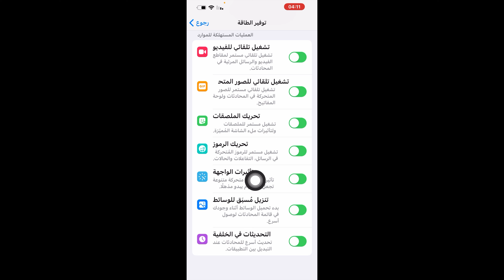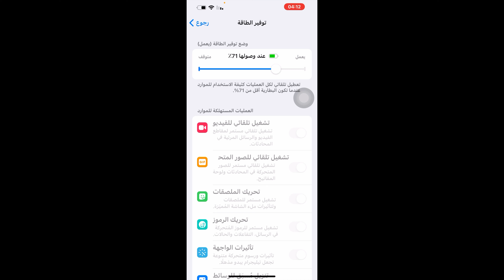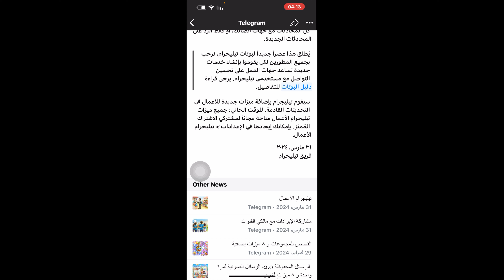ميزات تليجرام الجديدة 2024 / ميزة توفير الطاقة في تليجرام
ميزات تليجرام الجديدة  2024
ميزة توفير الطاقة في تليجرام
تطبيق تليجرام رجال الاعمال